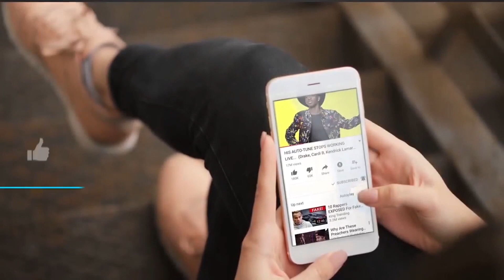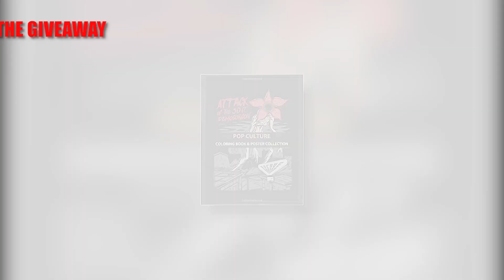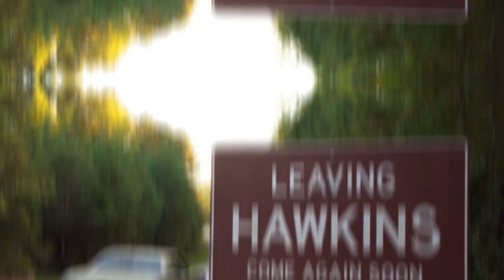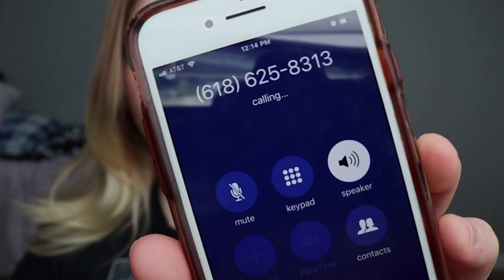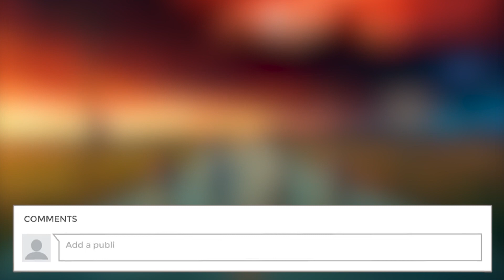Is Hopper ALIVE? Stranger Things 4 Theories That Make SO Much Sense...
In today’s video, we show you Stranger Things 4 Theories that make SO MUCH sense. With all the appeal of stranger things, it’s no surprise that fans are super excited for season 4. The science fiction horror series has taken Netflix by the storm thanks to the 80s vibes, friendships, and terrifying look into the Upside Down. Your favorite actors such as Millie Bobby Brown, Finn Wolfhard, Noah Schnapp, and Jacob Satorius will be back this summer very soon. Stranger Things Season 4 is coming very soon and rumor has it that it’s gonna have a dramatic conclusion to one of the most beloved characters, Jim Hopper.

With season 4 of stranger things right around the corner, get ready because we’re gonna go over some CRAZY theories that make so much sense. Watch all the way especially to #1 in our countdown because this fan theory makes so much sense that it’s mind blowing! You don’t want to miss it especially if you’re a true fan of Stranger Things.